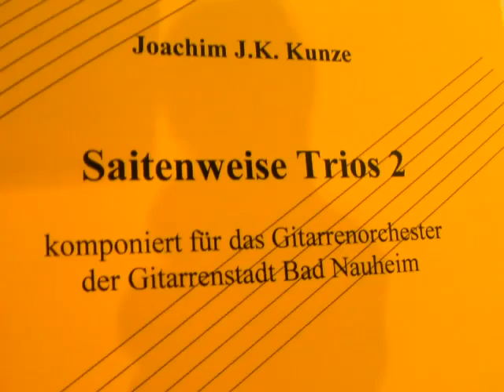Saitenlos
Bad Nauheim Guitar Ensemble  plays 'String Anchors Aweigh'  by Joachim JK Kunze after a 10 minute rehearsal.
Thanks to Mr Kunze for his great contributions to the world of guitar ensemble playing.
Captain GOFI says: 'We will have lots of more beautiful journeys together!'